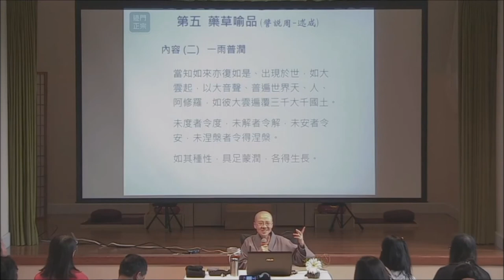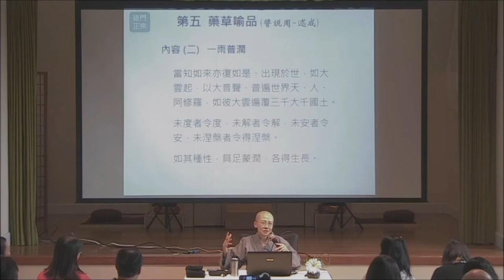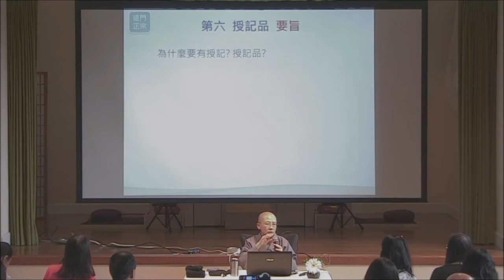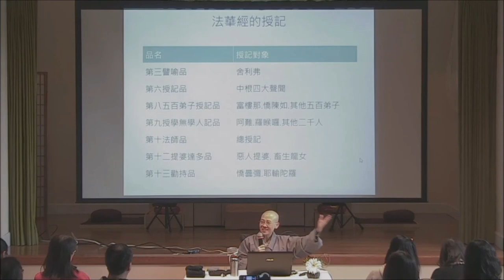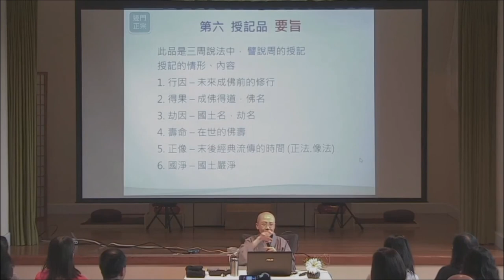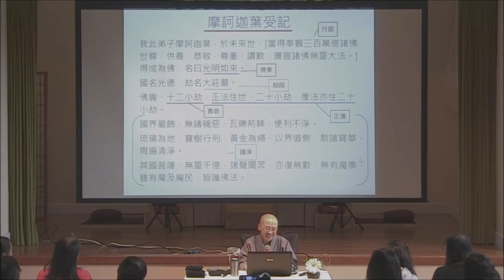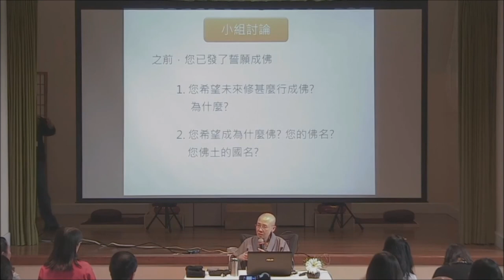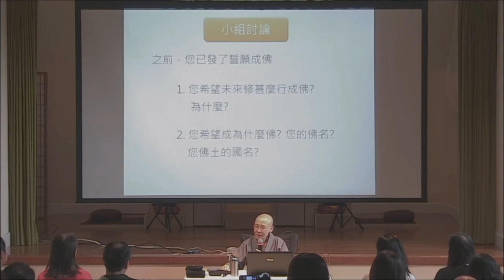法華經導讀(上) 5/5 常悟法師主講 20180505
法鼓山舊金山道場佛學班經典課程 - 法華經系列
上課錄影於2018年5月5, 6日兩天, 分為十段影片
溫哥華道場常悟法師應邀主講